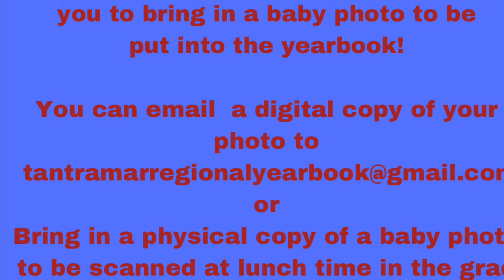March 25, 2021 Announcements!!!